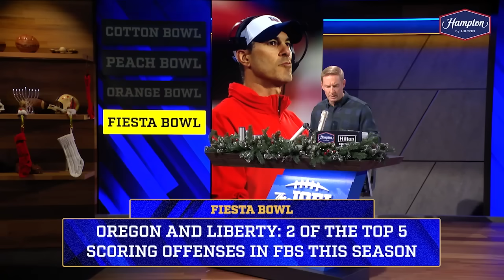Will Ohio St bounce back? Does Florida St have to prove themselves vs Georgia? & more Bowl Previews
FOX Sports’ lead college football analyst Joel Klatt gives his breakdowns of 5 Bowl Games this week including 4 New Year’s Six Bowl Games and the game he will be calling on FOX – the Holiday Bowl.   He begins by discussing the state of the USC program as they take on #15 Louisville in San Diego. Klatt then discusses the Cotton Bowl between #7 Ohio State and #9 Missouri and how important of a game it will be for finding the future QB in Columbus.  He then makes his pick in the Peach Bowl in the game between #10 Penn State and #11 Ole Miss that he feels could be a potential Playoff matchup next season.  Klatt considers what is at stake for #5 Florida State in the Orange Bowl vs #6 Georgia and whether they need to perform well to prove they deserved to be in the College Football Playoff. He concludes this preview episode by looking at the Fiesta Bowl and what problems undefeated Liberty could pose for #8 Oregon.

Intro: 0:00-4:46
Holiday Bowl: 4:47-11:07
Cotton Bowl: 11:43-19:49
Peach Bowl: 19:50-24:47
Orange Bowl: 24:48-28:39
Fiesta Bowl: 28:40-34:43